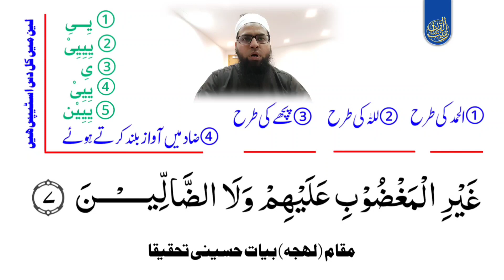سورۃالفاتحه کی آخری آیت کو مقام بیات حسینی تحقیقا میں مع نقشہ مشق کریں | قاری محمد منظورعالم قاسمی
قاری محمد منظور عالم قاسمی امام دبئی عرب امارات

اگر آپ کو یہ تلاوت اچھی لگی تو ضرور ویڈیو کو لایک کریں شیئر کریں اور ہمارے چینل زینت القرآن کو سبسکرائب تو ضرور کریں اور بیل بٹن 🔔 کو بھی دبادیں تاکہ آپ کو ویڈیو اپلوڈ ہوتے ہی فورا اطلاع مل جائے اس لئے کہ ہم آپ کی خدمت میں ایسی ویڈیو پیش کرتے رہینگے انشاءالله ــــــــــــــــــــــــــــــــــــــ★★★ــــــــــــــــــــــــــــــــــــــ
 ضروری ھدایات اس ویڈیو کو ڈاؤن لوڈ کرکے پھر سے ری اپلوڈ ناکریں ورنہ copyright شمار ہوگا اور اس کے بعد آپ کا چینل متأثر بھی ہو سکتا ہے اس کے ذمہ دار ہم نہیں ہونگے ـــــــــــــــــــــــــــــــــــــــــــــــــــــــــــــــــــــــــــــــــــــــــــــــ